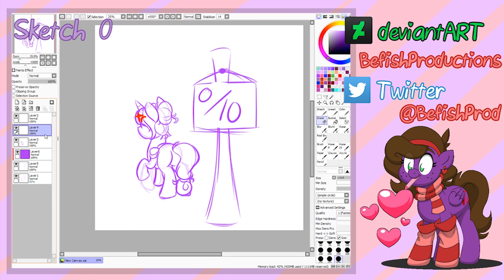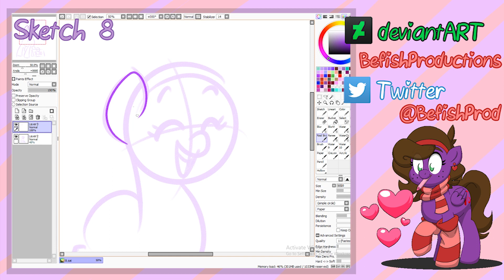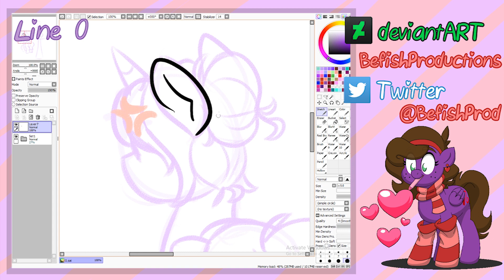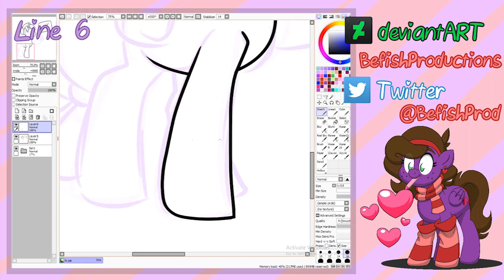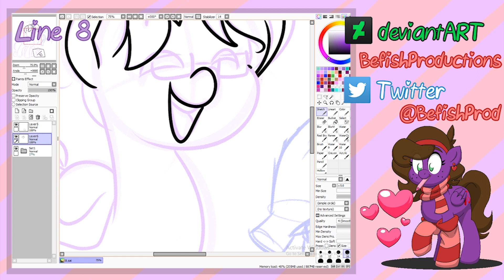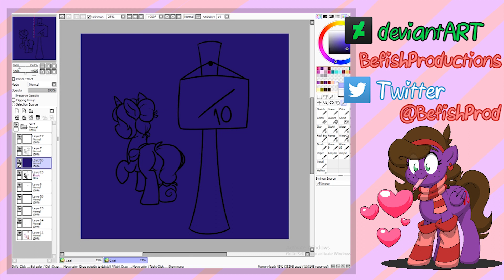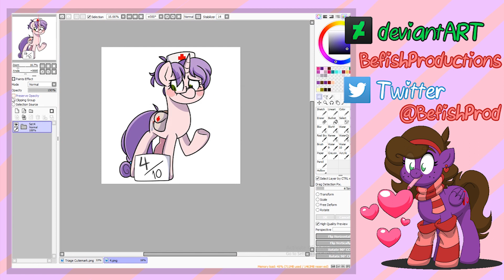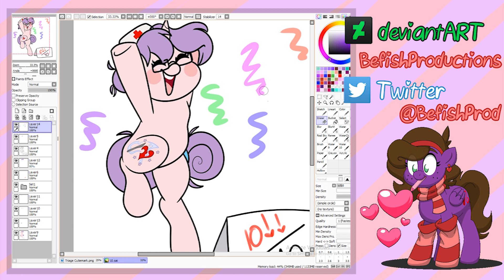Triage's Ranking Sheet! || Simply Speedpaints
I FORGOT TO WRITE A DESCRIPTION WHEN THIS CAME OUT
OOPS

Anyways, commission for umbrapony on deviantART
So far, it's the only one that's paid for a speedpaint. In the future, if you ever want a speedpaint with your commission, it's +$4 dollars.

Quick Answers to Quick Questions
What Tablet do I use?
I use a Intuos Draw

What Program do I use?
Paint Tool SAI and a bit of Photoshop

What Program do I edit videos with?
Premiere Pro

Open Broadcaster

What are the Songs?
Owl City - Bird and the Worm
Owl City - Tidal Wave
Owl City - Rainbow Veins

Who Did The Corner Animation?

Who Did The Ending Animation?
Myself
Like my stuff? Feel free to follow me in other areas!
I'm a Commission Artist, VTuber, and Vendor full-time, so if you'd like to support me in any possible way, feel free to take a look around these links!